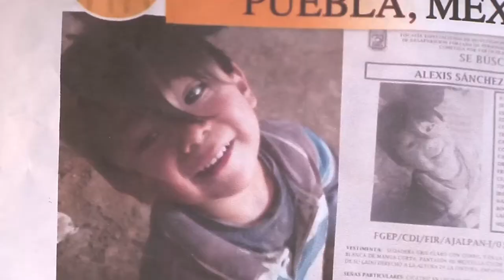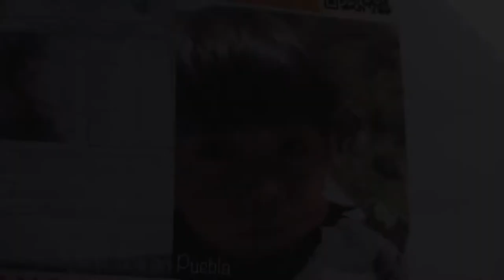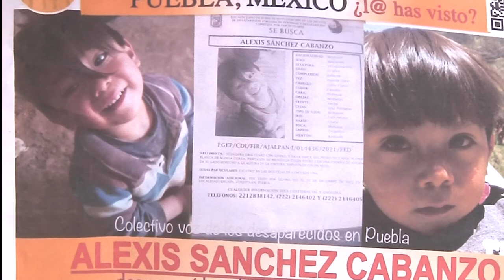El pasado 02 de diciembre se encuentra desaparecido Alexis en Zoquitlán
La desesperación invade cada segundo a la familia, el no saber nada del pequeño